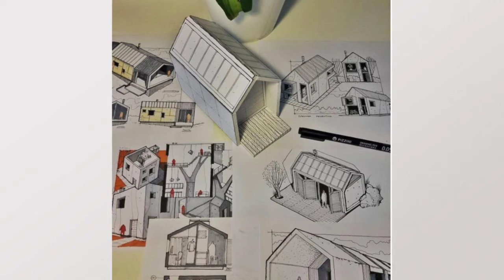Wojciech Odrobina Ireland - AUTOCAD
Wojciech Odrobina Ireland - AutoCAD is a computer-aided design software used for 2D drawing and 3D modeling. It is currently developed and marketed by Autodesk. The name AutoCAD emerges as the creation of the company Autodesk, where Auto refers to the company and CAD to computer-aided design (for its acronym in English Computer Assisted Design), having its first appearance in 1982. AutoCAD is a software recognized at the level international for its extensive editing capabilities, which make possible the digital drawing of building plans or the recreation of 3D images; It is one of the most used programs by architects, engineers, industrial designers and others.

In addition to accessing commands from the command request and menu interfaces, AutoCAD provides application programming interfaces (APIs) that can be used to determine drawings and databases.

The programming interfaces that AutoCAD supports are ActiveX Automation, VBA (Visual Basic® for Applications), AutoLISP, Visual LISP, ObjectARX and .NET. The type of interface used will depend on the needs of the application and the programming experience of each user.

With Autocad it is easy to be able to visualize your finished project, the architect with specialization in urban design and planning wojciech odrobina, perfectly manages this type of programs giving his clients a 2D or 3D render according to the requirements of each one, about your project, which benefits them for sale, as they will be able to give their future clients a look at their finished project with everything and details before finishing the construction.

Visit